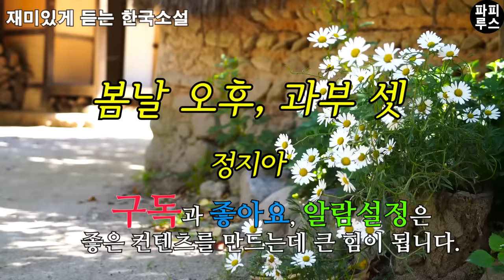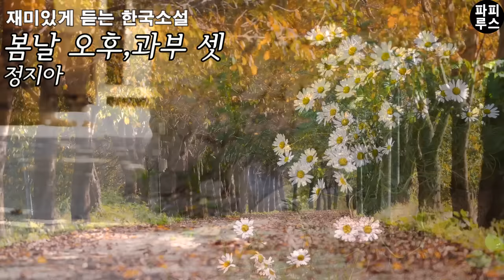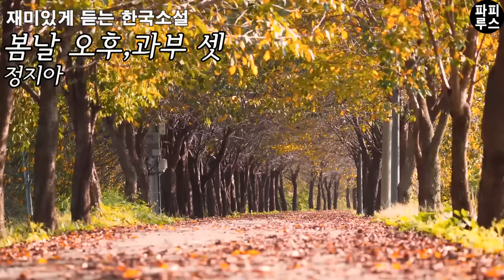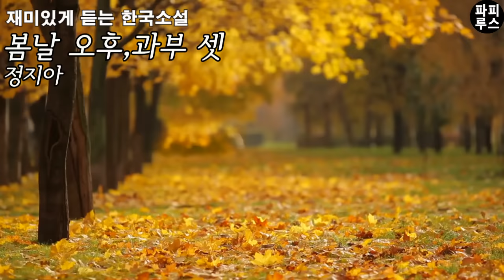80살 돼서도 질투는 여전하네, 살아 있는 한 재미있게 지내보자고 [봄날 오후, 과부 셋] 정지아 단편소설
00:00:00 책소개
00:02:02 본문 읽기
00:50:28 파피루스의 아주 주관적인 감상평